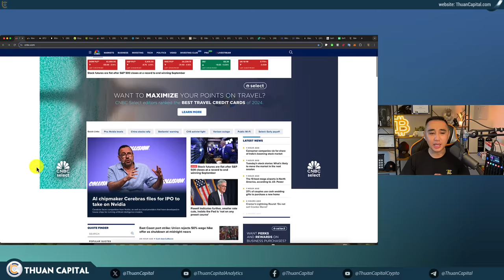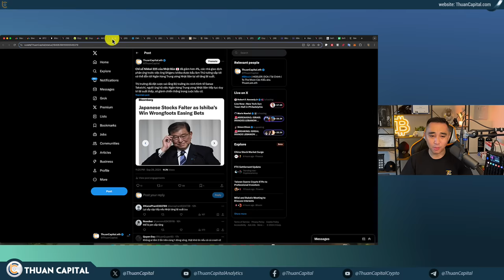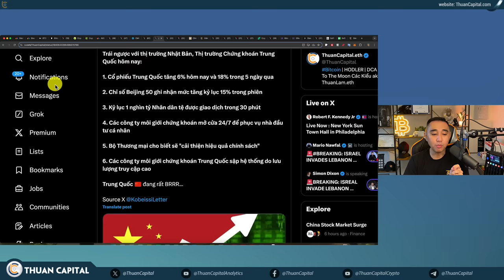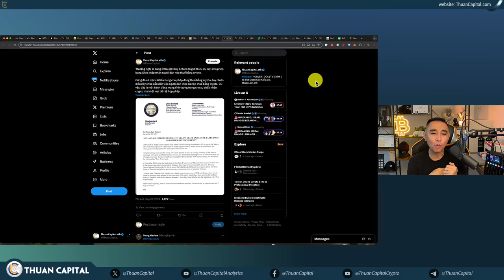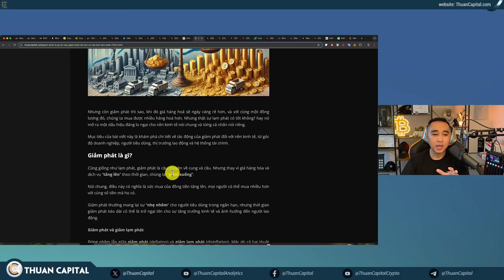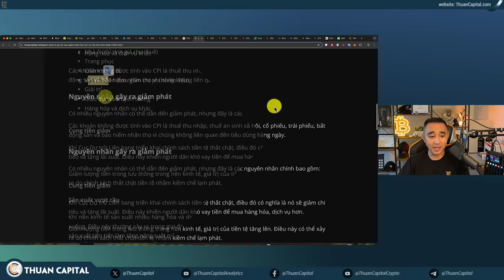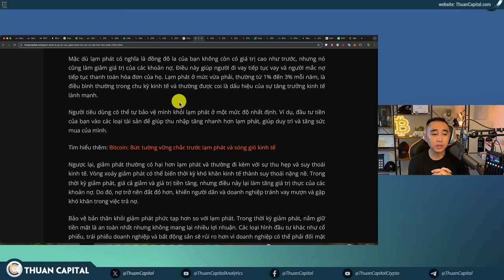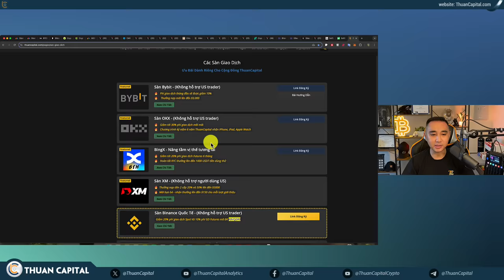2010 - Chính Thức Bước Vào Q4 Đầy Lạc Quan | FED & Nhật Lo Lắng Về Thị Trường | Tìm Hiểu Giảm Phát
⏱️ TIMESTAMPS
00:00 - Giá Bitcoin có sự điều chỉnh hôm nay, những gì đã xảy ra? Tìm hiểu giảm phát
02:57 - Bitcoin đã kết thúc tháng 9 với mức +7.35%
05:46 - Chỉ số Nikkei 225 của Nhật Bản 🇯🇵 đã giảm hơn 4%
08:08 - Chủ tịch FED Jerome Powell phát biểu về việc cắt giảm lãi suất 0,5% gần đây
10:15 - 🔥 Sự kiện kinh tế trong tuần này: Báo cáo việc làm Hoa Kỳ như thế nào?
11:20 - Trái ngược với thị trường Nhật Bản, Thị trường Chứng khoán Trung Quốc tăng trưởng mạnh
12:00 - Ngân hàng Trung ương Trung Quốc sẽ yêu cầu các ngân hàng hạ lãi suất đối với các khoản vay mua nhà
12:54 - Ngày tốt nhất của Cổ phiếu Trung Quốc trong 16 năm qua
13:14 - Cựu Thứ trưởng Tài chính Trung Quốc, Zhu Guangyao, kêu gọi nghiên cứu sâu hơn về crypto
15:55 - Thượng nghị sĩ bang Ohio 🇺🇸 Niraj Antani đã giới thiệu dự luật cho phép bang Ohio chấp nhận người dân nộp thuế bằng crypto
17:11 - Nhật Bản đang xem xét lại quy định về crypto,  Điều này có thể giúp giảm thuế từ 55% xuống 20%
17:54 - Đài Loan: Các nhà đầu tư chuyên nghiệp có thể đầu tư vào các quỹ ETF crypto nước ngoài
18:15 - Khối lượng giao dịch tiền điện tử tăng gấp đôi sau khi lệnh cấm ở Bolivia được dỡ bỏ
19:28 - Bitcoin ETF - Ngày dòng tiền âm ảm đạm cho các quỹ
20:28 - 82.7% Bitcoin có lời ở giá $63K
20:44 - Giảm phát là gì? Tại sao giảm phát lại còn có hại hơn lạm phát
35:48 - Ưu đãi dành riêng cho cộng đồng ThuanCapital